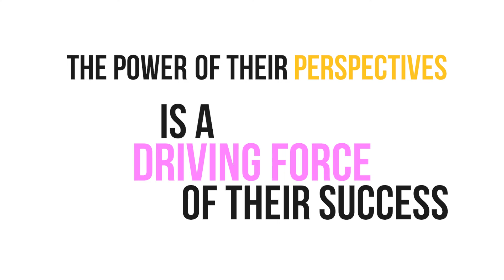UnboundEd SXSW CEO panel